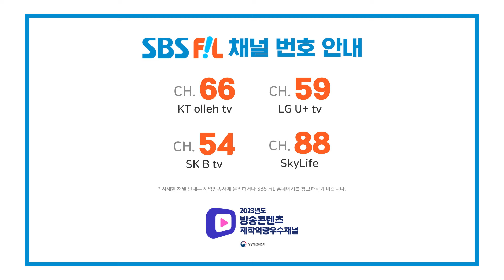강예슬, 러브레터 (원곡: 주현미) | 더 트롯쇼 240513